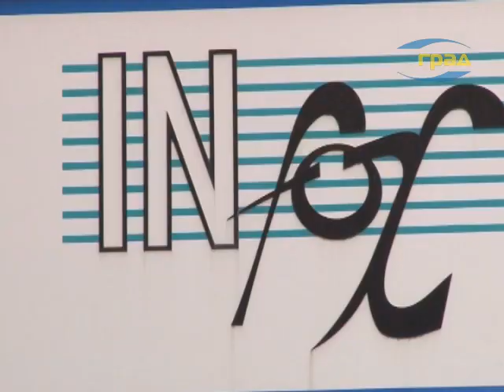Долг одесситов за воду составляет 140 млн. гривен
А потому представителям филиала «Инфоксводоканал» еженедельно приходится отключать порядка 300 злостных неплательщиков.
В одном из домов, расположенных по улице Бабушкина, уже 18 лет живет многочисленная семья. Владельцы купили его еще в начале двухтысячных, но до сих пор не заключили договор с филиалом Инфоксводоканал.  И, по словам коммунальщиков, ни разу не заплатили за воду. Более того, жильцы дома самовольно переподключили водопроводный ввод, спрятав его от сотрудников водоканала.